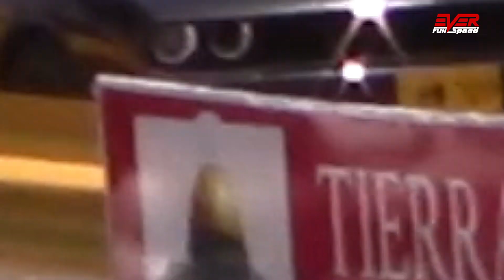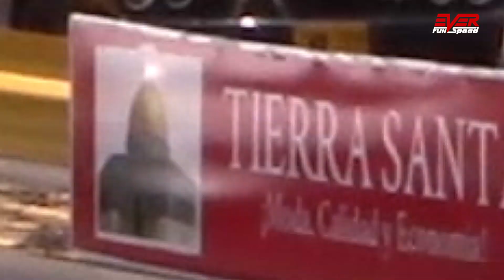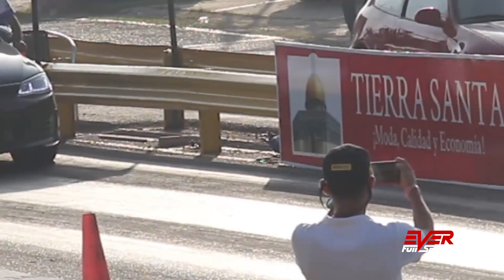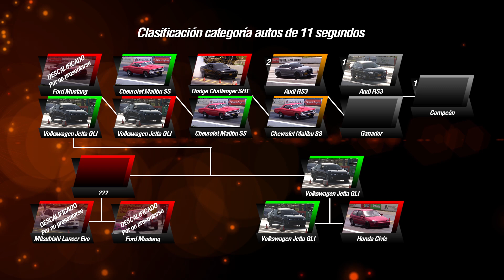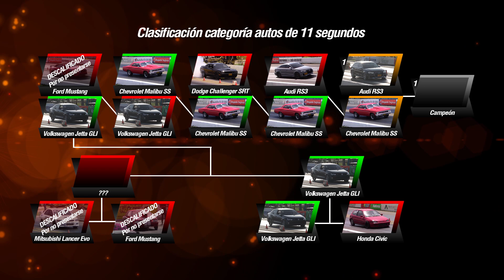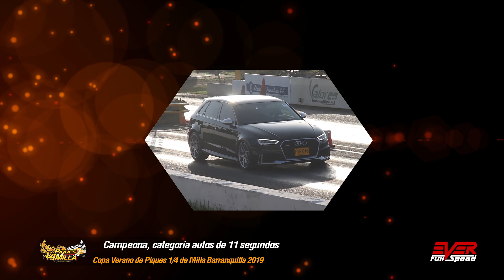Challenger 🆚 Malibu SS 🆚 Audi RS3 🆚 Civic 🆚 Jetta GLI | 11 seg. Copa Verano de Piques B/quilla 2019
Final de la categoría de autos de 11 segundos. Copa Verano de Piques 1/4 de Milla B/quilla 2019

Order of the car races in this video:
00:00 Intro
00:20 Jornada de Clasificaciones
05:17 Jornada de Finales
05:26 Honda Civic vs Volkswagen Jetta GLI MK6
06:09 Chevrolet Chevelle Malibu SS vs Volkswagen Jetta GLI
06:45 Dodge Challenger SRT Hellcat vs Chevrolet Chevelle Malibu SS
07:44 Audi RS3 vs Chevrolet Chevelle Malibu SS
08:25 Chevrolet Chevelle Malibu SS vs Audi RS3

Información sobre los eventos de piques:
Information about racing events:
Web:
Facebook piques 1/4 de Milla Barranquilla.
Instagram piques Cuarto de Milla Barranquilla.